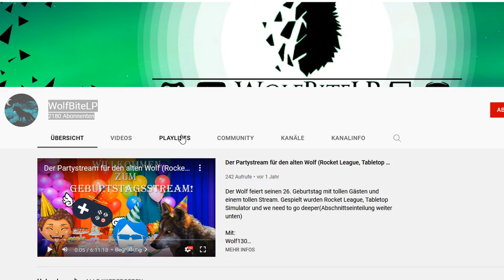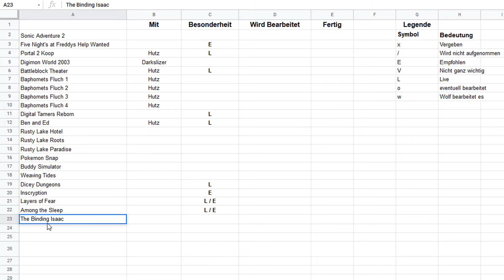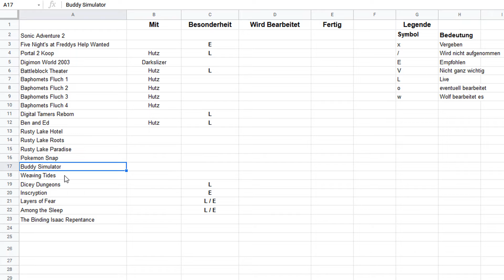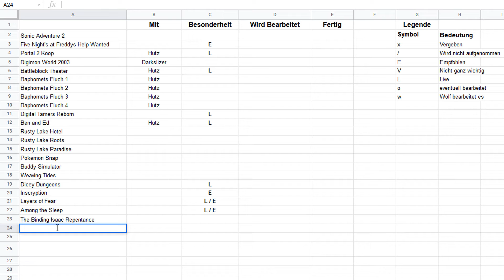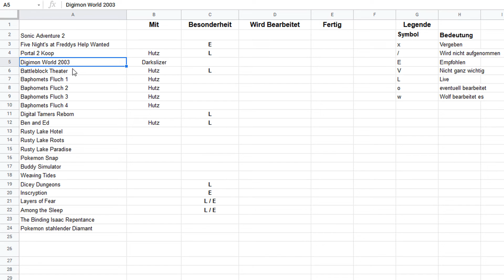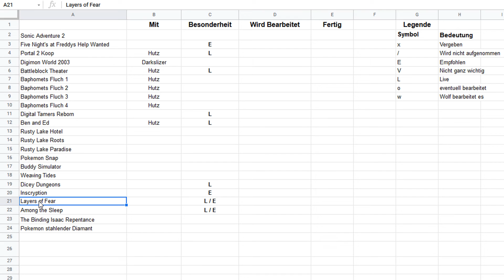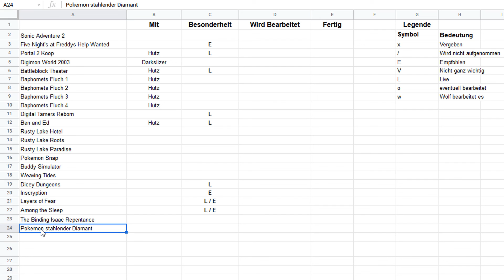Der Jahresrückblick braucht dich!